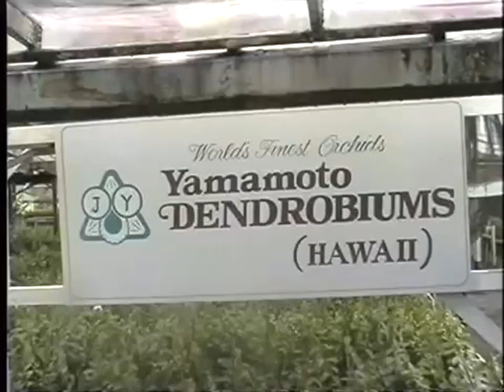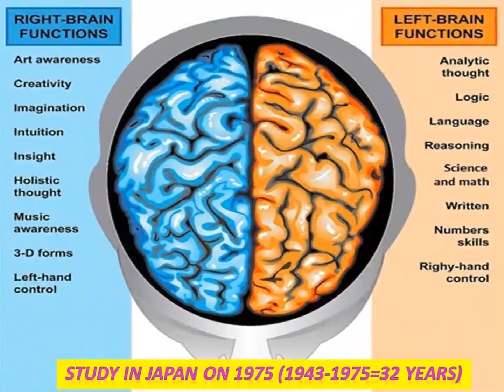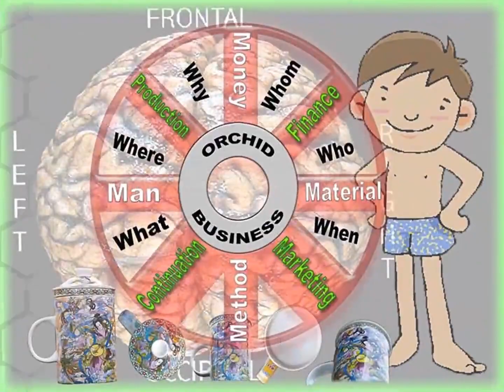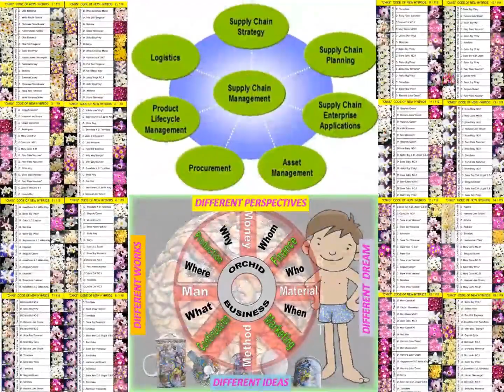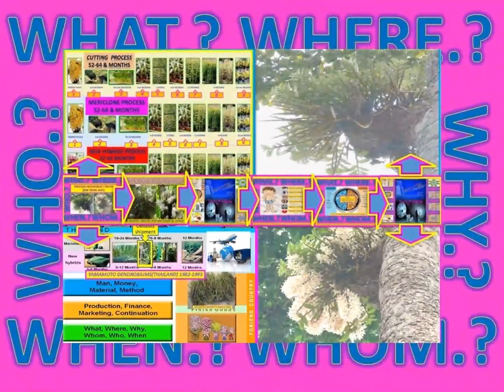LANNA NOBILE 1976-2020 A&N & KANJANA ORCHID WORLD INVESTMENT COST